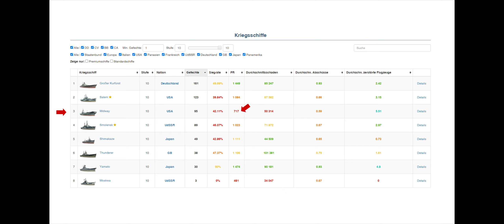Kaptn's Kommentar #9: World of Warships [ Die wahren Loser in diesem Spiel...! ]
World of Warships deutsch -  Spiel-Center.de präsentiert: Ein Kommentar von Kaptn Murrell zum "besonderen" Verhalten von Spielern in World of Warships.
Viel Spaß mit World of Warships (WoWs)!

Alle Informationen zum Online-Spiel World of Warships findest Du auf der offiziellen Website von Wargaming.net